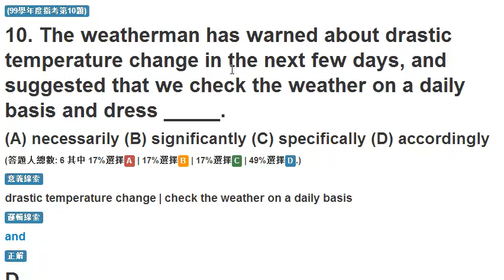99 學年度指考 第10題